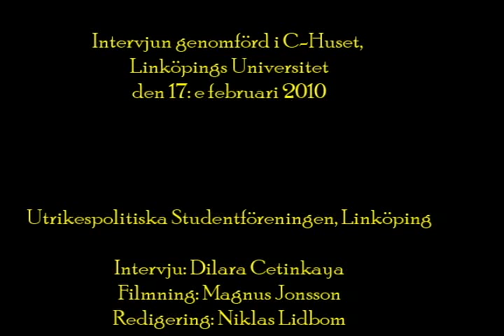Utpost. org: SD besöker universitetet. Intervjun (3/3)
Den 17 februari 2010 fick UF Linköping besök av Sverigedemokraternas partiledare Jimmie Åkesson. Utpost.org lyckades få en exklusiv intervju där frågor om Afghanistan, samer och vapenexport diskuterades!